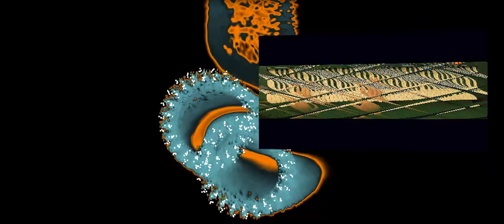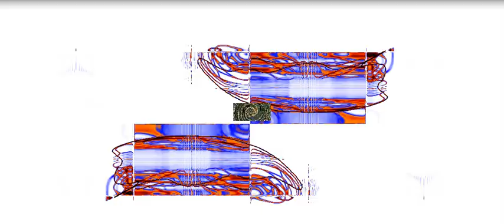The electronic pianist by Lubomir Kavaldjiev (2024)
Произведението е създадено през февруари 2024